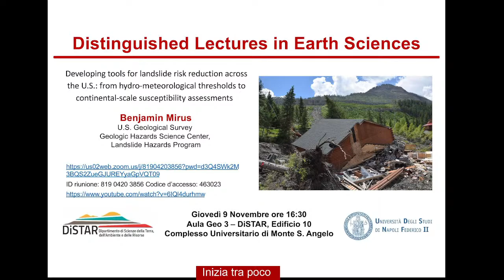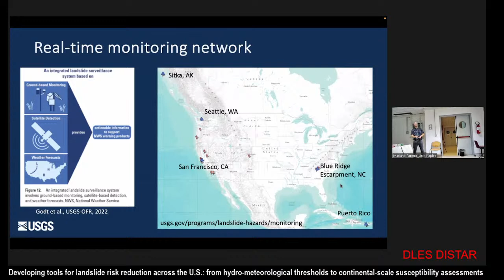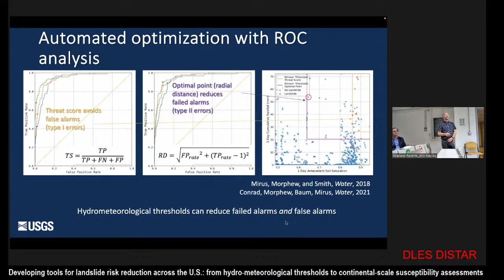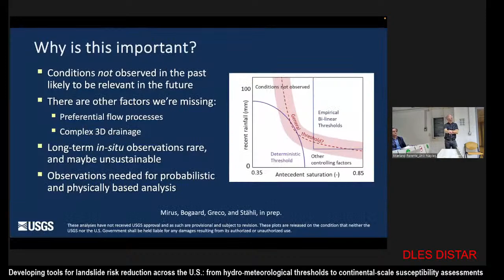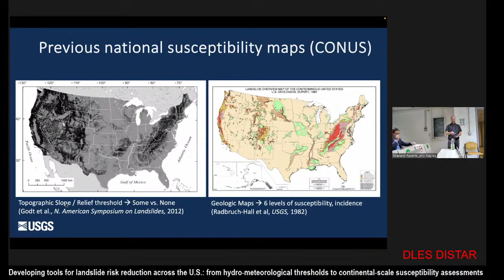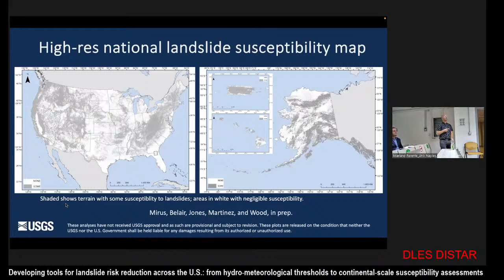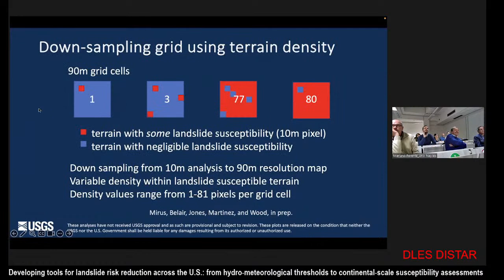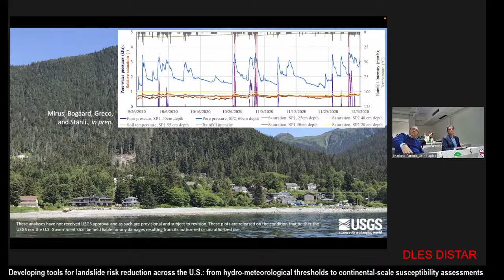Distinguished Lectures in Earth Sciences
Developing tools for landslide risk reduction across the U.S.: from hydro-meteorological thresholds to continental-scale susceptibility assessments